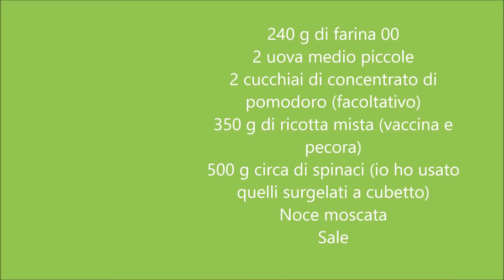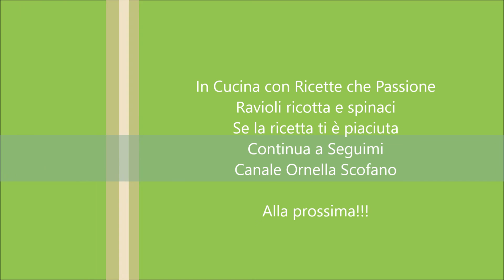Ravioli ricotta e spinaci colorati di rosso - Ricette che Passione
Ravioli ricotta e spinaci fatti in casa, colorati rosso, vediamo in sieme come prepararli, e tirare la pasta con nonna papera se non vogliamo tirarla a mano col mattarello. Ripieno per pasta fresca classico ricotta e spinaci condita con burro e salvia e prosciutto croccante, guardate il video, vi spiegherò come prepararlo.